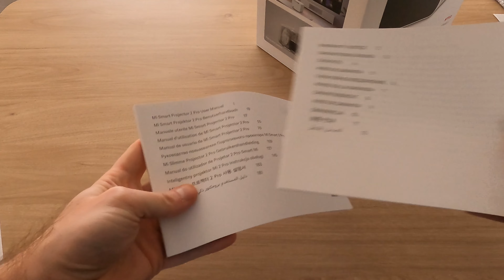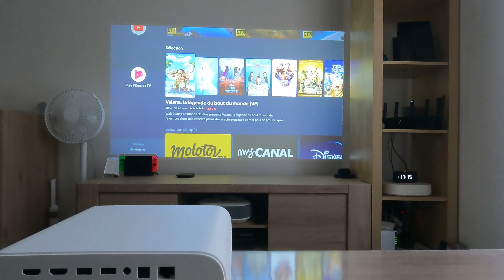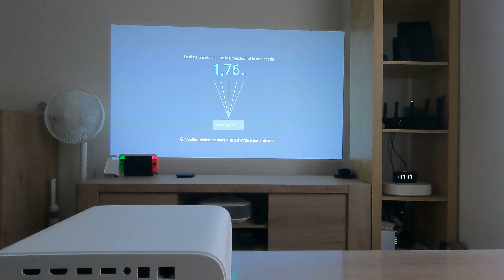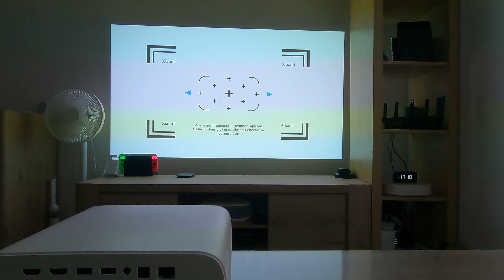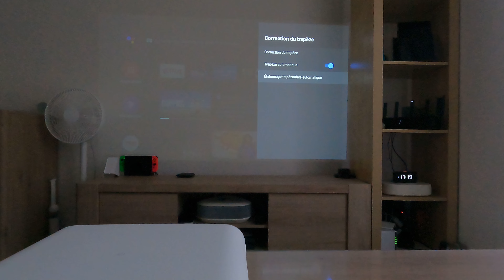Xiaomi Mi Smart Projector 2 Pro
Le Xiaomi Mi Smart Projector 2 Pro à découvrir dans notre vidéo !
✅ 1 300 lumens ANSI
✅ Compatible Android TV
✅ Compatible Netflix
✅ Mise au point instantanée ToF
✅ Correction automatique omnidirectionnelle

👉 Disponible en France

➖➖➖➖➖➖➖➖➖ RESEAU SOCIAL ➖➖➖➖➖➖➖➖➖